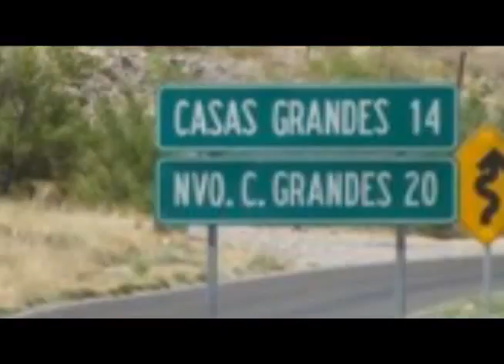Proyectos de Gabriel AU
Gabriel Au, candidato a la alcaldía de Nuevo Casas Grandes, Chihuahua por el Partido Revolucionario Institucional.